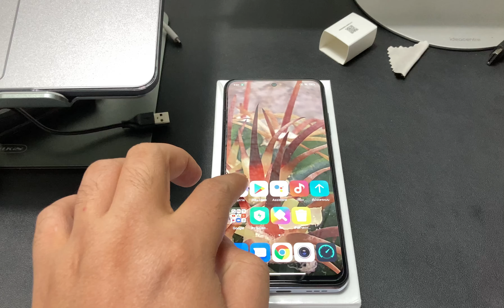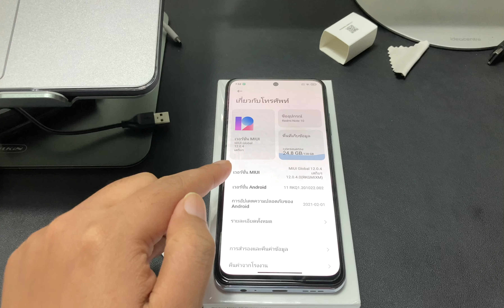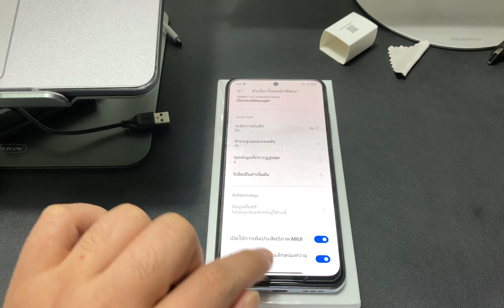Redmi note 10 ลบพื้นที่ทับซ้อน